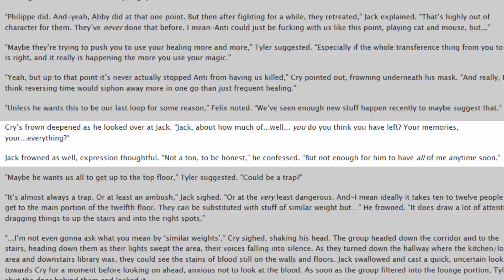"But not enough for him to have all of me anytime soon."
So I made a meme